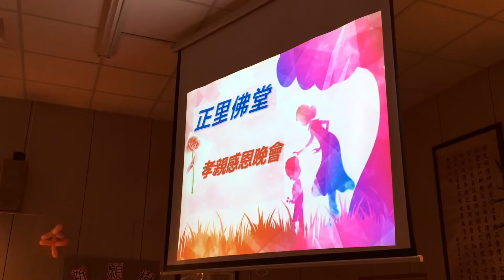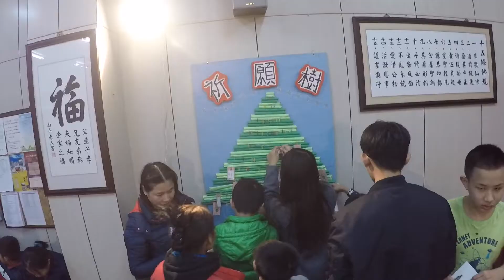2017正里回顧影片